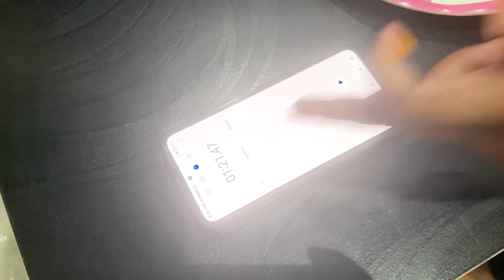Mango Challenge 💪 | Sabse Pahle jo Khayega o Jeetega Rs 500 Rupaye | Family vlog | 2023 .